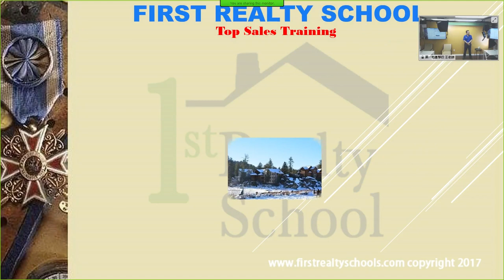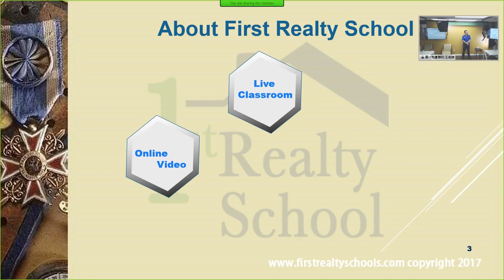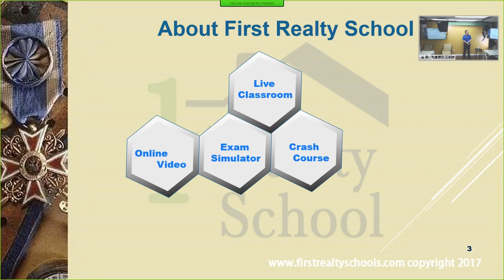Real Estate License Course by First Realty Schools : Chapter 1 English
1. Real estate license exam
2. State Exam Crash Course
3. Commercial property
4. Residential property ,
5. Investment property, 1031 exchange
6. Property Management
7. MLO Mortgage Loan Officer
8. Inspection
9. Appraisal
10. Title
11. Escrow
13. Foreclosure
14. Subdivision builder
15. EB-5 Regional Center
16. Mobile marketing
17. Free Web design
18. Chroma key technology
20. Remote Open House

Weechat: FirstRealtyExpress
1. Real estate license exam房地產,
2. State Exam Crash Course 考前總覆習
3. Commercial property 商業地產,
4. Residential property 住宅地產,
5. Investment property 投資客, 1031 exchange延稅地產,
6. Property Management 物業管理,
7. MLO Mortgage Loan Officer 抵押貸款
8. Inspection 驗屋
9. Appraisal 估價
10. Title
11. Escrow
13. Foreclosure
14. Subdivision builder
15. EB-5 Regional Center
16. Mobile marketing
17. Free Web design
18. Chroma key technology
20. Remote Open House
Weechat微信: FirstRealtyExpress2
Weibo微博: 第一地產學校
Sohu搜狗: 第一地產學校
YouKu優酷: 第一地产学校王老师